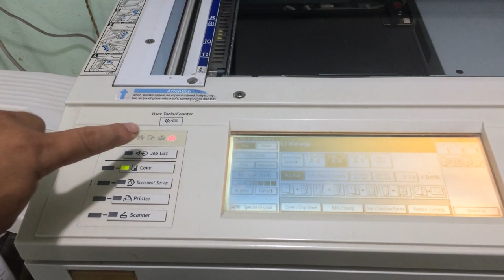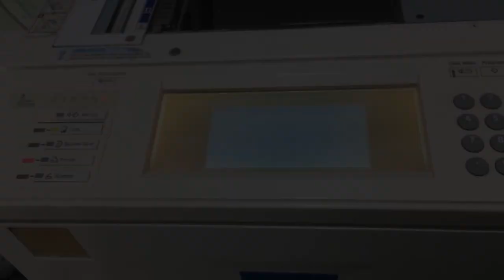Nguyên Nhân Máy Photo Báo Hết Mực Liên Tục Và Cách Xử Lý l 3Đô Official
Nguyên Nhân Máy Photo Báo Hết Mực Liên Tục Và Cách Xử Lý
3Đô Official is designed to "SHARE EXPERIENCE IN PHOTOCOPY - PRINTING" in order to help you just open photocopier - print shop or you are learning about this field to be prepared to open. . Hopefully with your little experience will contribute a small part to your success.
+ YOU ALWAYS SUPPORTS FOR 3DO OFFICIAL CHANNEL!